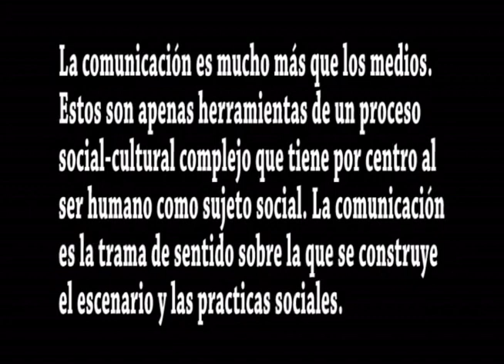La alta complejidad de lo social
Disparador que interpela el saber médico hegemónico ante la necesidad de comunicarse, con la complejidad profunda que ello implica.